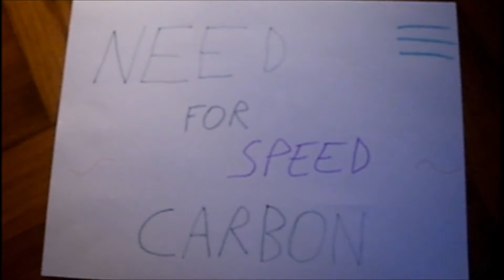[Let's play] NFS Carbon - Episode 0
Bienvenue dans ce nouveau let's play ! Après Need for Speed Most Wanted je m'attaque à Need for Speed Carbon ... ou pas :p

(Non en vrai le jeu ne fonctionne pas correctement, ce pourquoi j'ai décidé d'annuler tout simplement ce projet de LP, désolé)